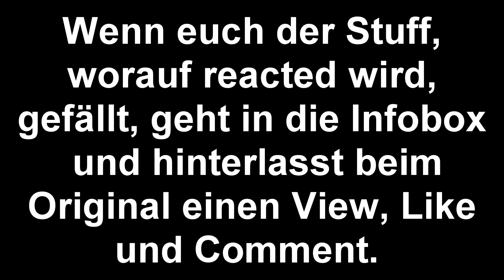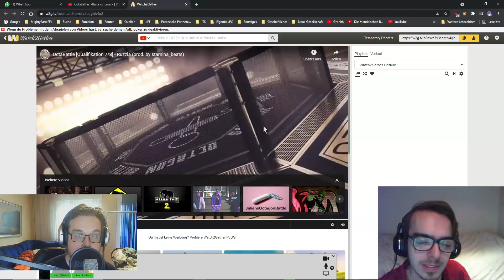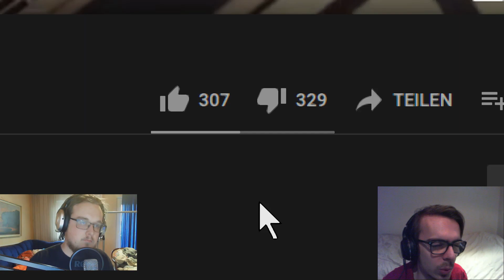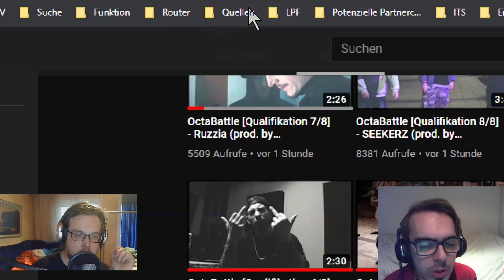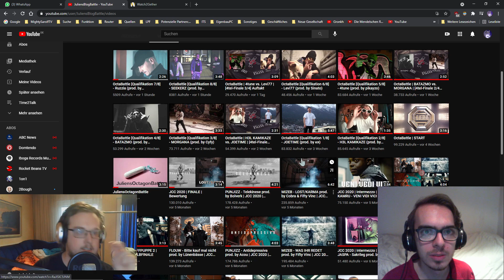Reaction mit Elias - OB 3. Auftakt/Quali Ruzzia & SEEKERZ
Timecodes:
Auftakt: 1:33
Ruzzia: 8:11
SEEKERZ: 19:00

PLAYLISTS mit mehr VIDEOS von MightySarolfTV

WICHTIGER HINWEIS:
Wenn Dir der gezeigte Inhalt gefällt, bitte unterstütze die Herausgeber und kaufe ihn dir im Original!